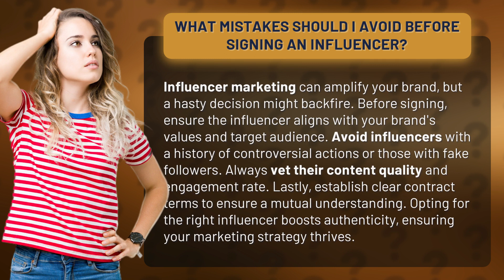What Mistakes Should I Avoid Before Signing an Influencer?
Avoid These Mistakes Before Signing an Influencer • Influencer Mistakes to Avoid • Learn the crucial mistakes to avoid when signing an influencer for your brand. Discover how to ensure alignment with your brand's values and target audience, avoid controversial influencers and fake followers, and establish clear contract terms. Boost authenticity and thrive in your influencer marketing strategy.